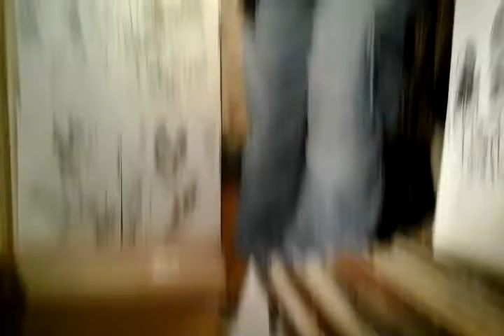FACE 2000 MTUME YOU ME AND HE I SIMPLY LIKE